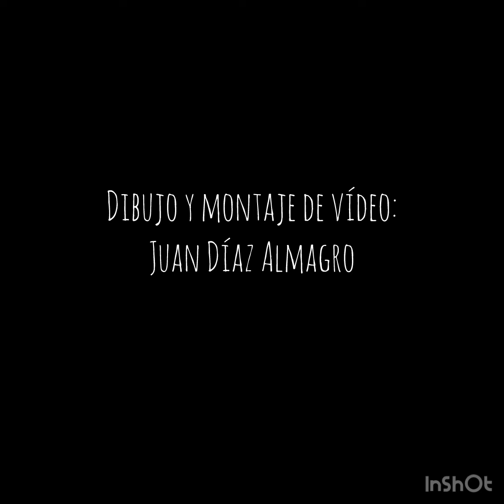Interpretación de Sol Matinal de E. Hopper. Grafito acuarelable.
Proceso de trabajo de una interpretación de la obra Sol Matinal, de Edward Hopper, realizada con grafito acuarelable.